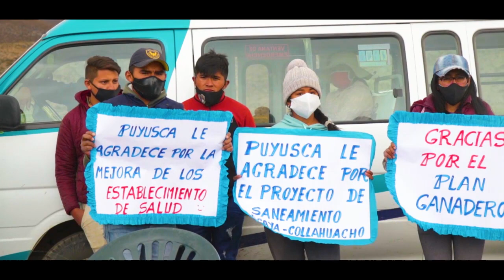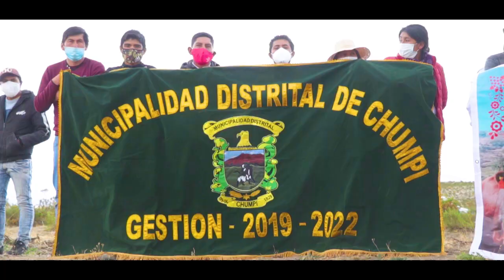PUYUSCA ENTREGA DE UN TRACTOR AGRÍCOLA Y 08 MOTOS EN CALERA PARA EL PROYECTO BOVINO PARINACOCHAS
INCUYO-PUYUSCA ENTREGA DE UN TRACTOR AGRÍCOLA Y 08 MOTOS LINEALES EN EL ANEXO DE CALERA PARA EL PROYECTO BOVINO PARINACOCHAS CON LA PRESENCIA DEL ALCALDE DEL DISTRITO PUYUSCA PROF. YONI REYES ANAMPA Y EL GOBERNADOR DE AYACUCHO CARLOS RUA.